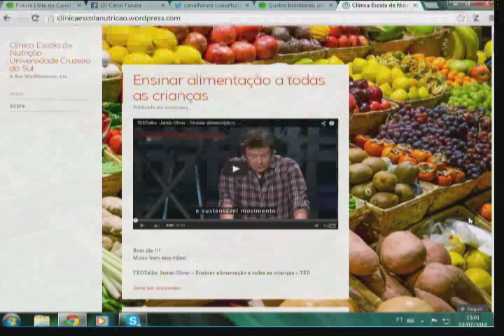Quais são os limites das dietas?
Quais são os riscos para a saúde oferecidos pelos métodos de emagrecimento sem o acompanhamento correto de um especialista?  Por telefone, de São Paulo (SP), Ligia Lopes Simões Baptista, coordenadora do curso de Nutrição da Universidade Cruzeiro do Sul (UCS). | Conexão Futura, 3 de julho de 2014. Apresentação: Cristiano Reckziegel.